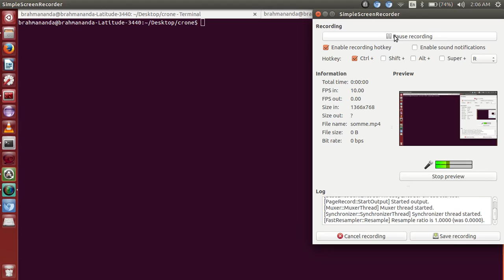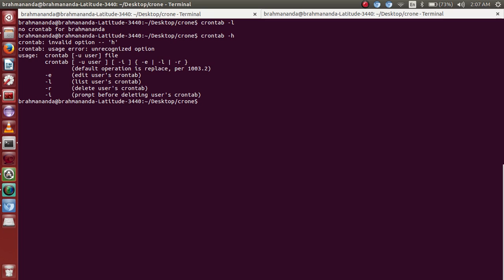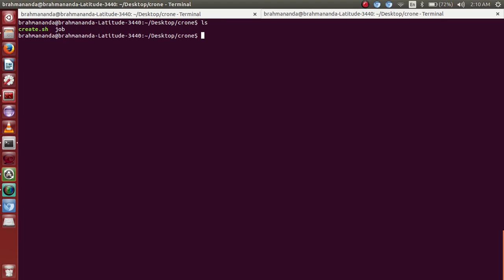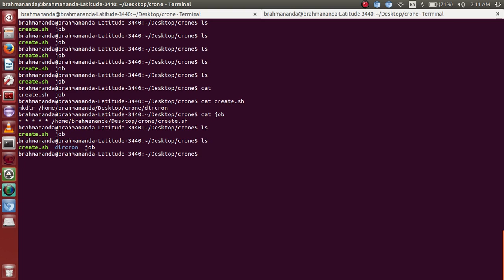Cron job in Linux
Scheduling crone jobs in Ubuntu machine which help to run shell script with specific interval of time